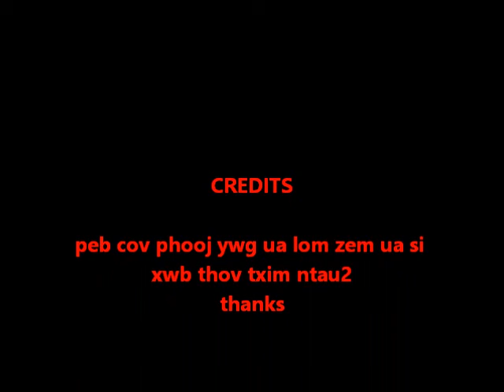we playing game in the back yard 9/16/2017